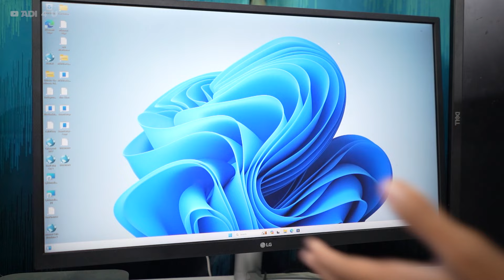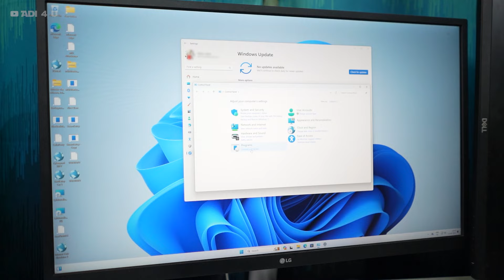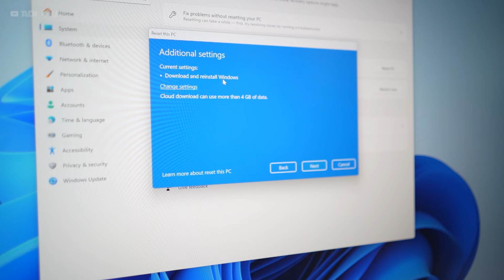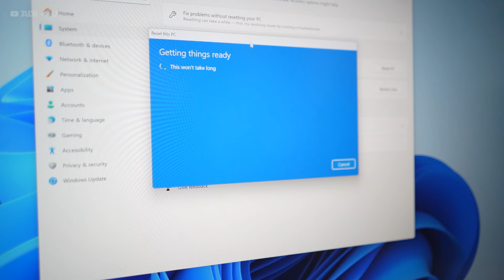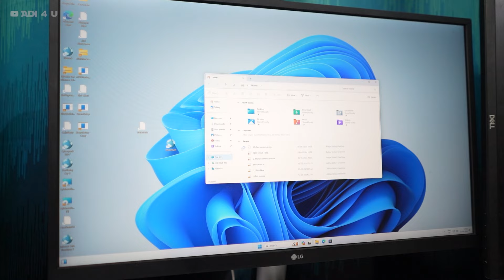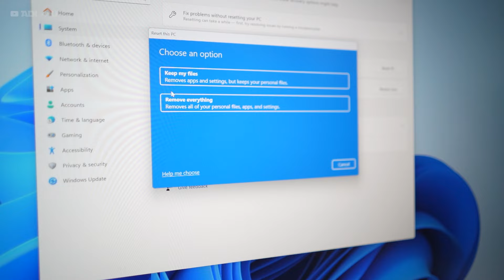Speed UP Windows 10 or 11 Factory Reset Windows Without Any Data Loss! 🤩 In 1 Click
Microsoft Just added a New Amazing Feature in the Windows 11 Setting that is Reinstall Windows Without Any Data Loss! That Makes your Windows system More Powerful as well as Fix all Bugs and Problems if you are Facing any of This!

Reset PC This New Button Helps you to Install Windows Again Even Without Any Data Loss in Just 2 or 3 Clicks and that fixed if there is any Problem Bug or Any Thing in your System.

🔺Android Device
 Vivo X60(8GB Ram)

🔺Computer Specs
Main Unit
Storage
Hard Drive=
Motherboard
=b50M PG Sonic

🔺2nd Workstation
Ryzen 3 3200G=

🔺Video Gears
PC Mic=

[Ad Link]